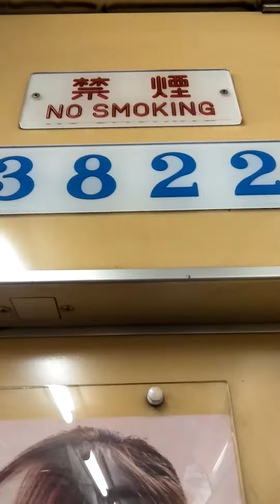地下鉄鶴舞線３０００形３１２２編成２０２２年３月３１日まで廃車される編成ですね。２７記号上小田井行き平針駅から原駅走行中です。